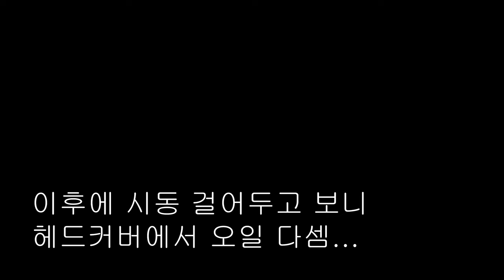주행성이 스즈키 답지 않게 부드럽더만 결국.. 정비성 마저도 혼다스러워지냐.. GSX S1000 간헐적 시동꺼짐 고칠수 있을까? 자가정비 일지